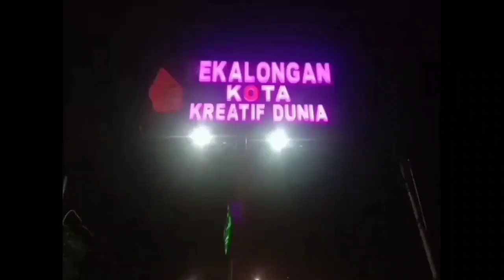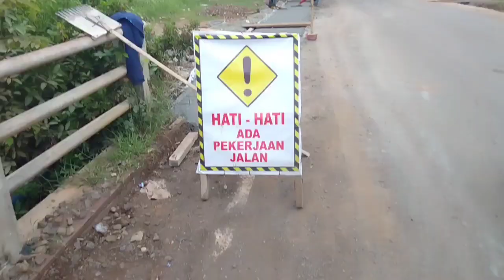Road shoulder addition#DA 121